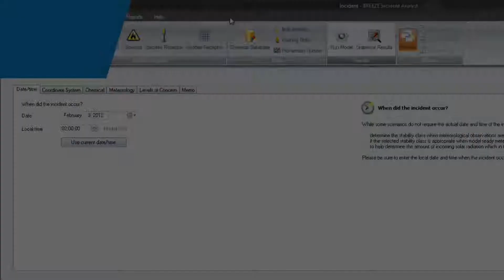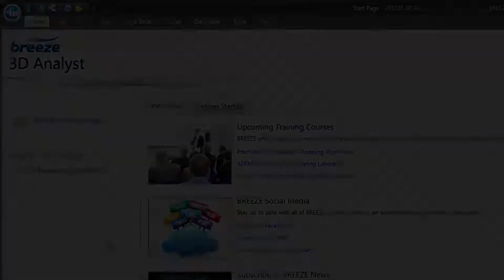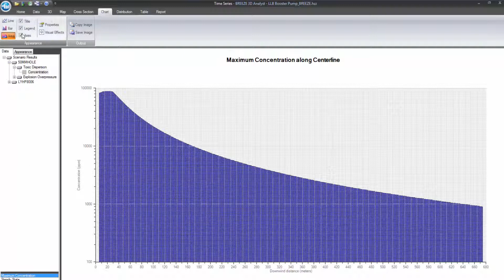05: Analyze and Visualize Model Results – BREEZE Incident Analyst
This video will guide you through the robust set of model output options available in BREEZE Incident Analyst, including the powerful results visualization that can be achieved using BREEZE 3D Analyst.

0:14 Quickly Extract and Summarize Key Results
1:50 Visualize Results with BREEZE 3D Analyst